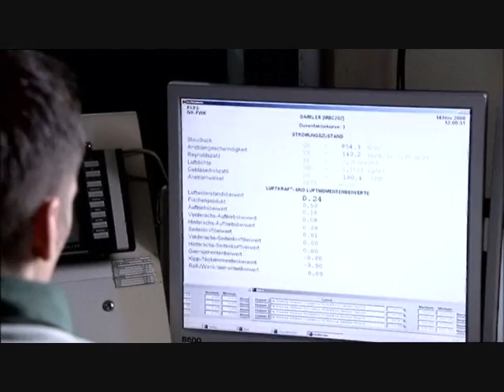Mercedes E Class Coupe Aerodynamics & Crash Testing